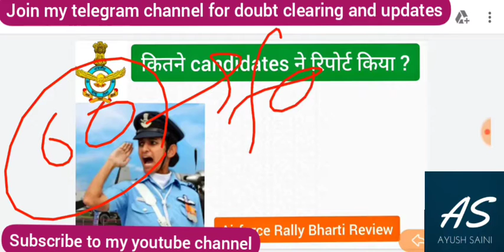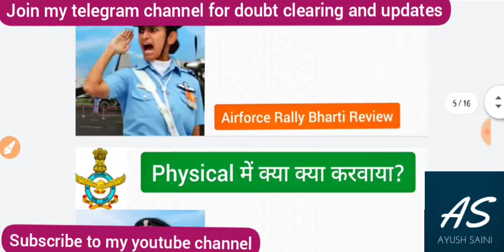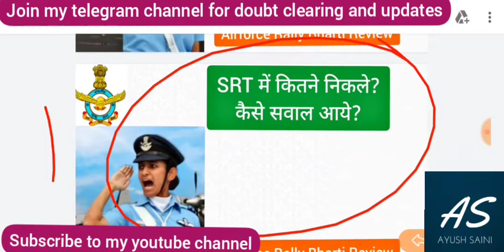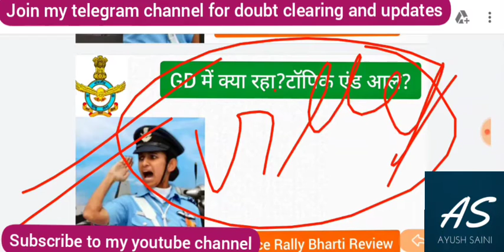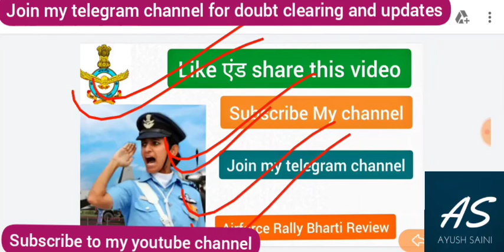Airforce Rally Bharti Full Review|Airforce Rally bharti 15December Review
Full Review of Airforce Rally Bharti
Updated.

जिनको भी airforce की तैयारी करनी है

और ज्यादा जानकारी के लिए आप मेरे साथ telegram channel
पर जुड़ सकते हैं :-

Defence Exam Preparation NDA Airforce Navy By Ayush Saini
Do join for Airforce Navy NDA Preparation